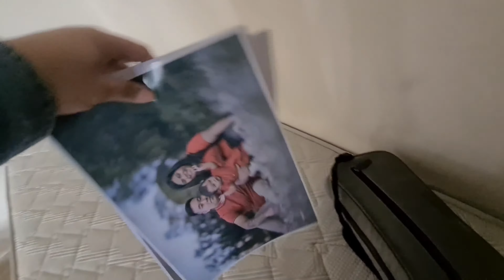GOODBYE MANSION | JHiiE VLOG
paalam na mansion😍 missing you evryday😍

viral challenge song,
viral challenge dance,
viral challenge accepted,
viral challenges on youtube,
viral challenge vlog,
viral challenge in tiktok chinese,
viral challenges 2020 youtube,
viral challenge tampar,
viral challenge tampar suami,
viral challenge picit,
viral tiktok challenge anisha dixit,
angry birds real food challenge,
viral challenge by drake,
viral challenge based on drake's song,
beyonce viral challenge,
hungry birds challenge viral hack,
viral beauty hacks challenge,
hungry birds real food challenge,
viral 24 bars challenge,
viral barbie challenge,
viral challenge cium,
beyonce viral challenge countdown riffs,
viral chair challenge,
viral tiktok challenge compilation,
viral couple challenge,
viral tiktok dance challenge compilation,
viral tiktok challenge chinese,
yoh viral challenge cash game,
viral challenge drake song,
tiktok viral challenge dance,
viral tiktok dance challenge part 3,
viral tiktok dance challenge part 1,
marikit dance challenge viral,
viral dark horse challenge,
viral tiktok dance challenge siblings,
viral challenge empat dara,
viral challenge elio,
viral egg challenge,
viral tiktok egg challenge,
123 go challenge viral tiktok,
grind challenge viral,
video viral challenge gorontalo,
viral joget challenge gorontalo,
viral challenge inspired by drake,
viral challenge ideas,
viral challenge inspired by crossword,
viral challenge in tiktok,
jhacari viral challenge,
viral tiktok dance challenge jentzen,
jordan matter viral challenge,
jerusalema dance challenge viral,
viral joget challenge,
tik tok viral challenge kacamata,
kalsada oke challenge viral,
lagu tiktok viral challenge kacamata,
trying viral challenge ketchup,
viral challenge lathi,
lagu viral challenge,
lathi challenge viral seram,
lagu tiktok challenge viral 2020,
lathi challenge viral suara,
lathi challenge viral malaysia,
lagu tik tok viral challenge,
challenge lagi viral,
viral challenge malaysia,
yoh viral challenge matt,
viral mcdonalds challenge,
viral music challenge,
maria challenge viral,
viral munch box challenge,
new viral challenge 2020,
tiktok new viral challenge,
new song viral challenge,
wipe out challenge viral video,
viral challenge puzzle,
viral challenge push up,
viral tiktok challenge philippines,
viral tiktok painting challenge,
viral tiktok dance challenge part 2,
viral challenge
viral challenge rimorav,
ride it challenge viral,
viral lathi challenge reaction,
roast yourself challenge viral,
viral challenge study,
tik tok viral challenge song,
tiktok viral challenge sikut,
tiktok swipe challenge viral,
swipe challenge viral,
viral challenge tiktok,
viral challenge tik tok 2020,
tik tok viral challenge tv,
beyonce viral challenge tiktok,
viral tiktok dance challenge,
trying viral challenge,
lagu viral challenge makeup,
makeup challenge viral,
up down viral challenge,
ri vlogs viral challenge,
pie face challenge viral video,
viral video dance challenge,
viral video challenge wwf,
video challenge viral,
tik tok viral video challenge,
viral video challenges 2020,
video viral challenge,
viral challenge who is the most stupid here,
wap challenge viral,
viral tiktok dance challenge walker bryant,
viral tik tok wipe challenge,
viral wine challenge,
challenge yang lagi viral,
challenge yg lg viral,
yoh viral challenge,
challenge tiktok yang viral,
challenge yang viral,
viral tiktok challenge part 1,
viral hacks part 2 challenge,
viral challenge 2,
viral challenge 40 pompes